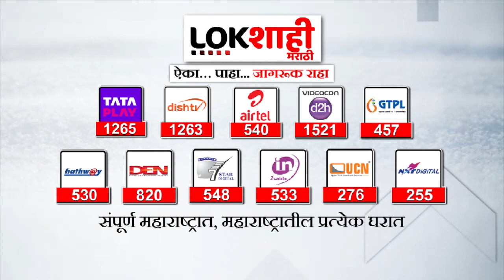Mumbai | Andheri Landslide : मुंबईतील अंधेरी भागात कोसळली दरड, मातीचा ढिगारा इमारतीतील घरांमध्ये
रायगड जिल्ह्याच्या इर्शाळवाडी दरड दुर्घटना ताजी असताना मुंबईतील अंधेरी पूर्व चकाला परिसरात रामबाग सोसायटीमध्ये दरड दुर्घटना घडलीय. मध्यरात्री 2च्या सुमारास रामबाग सोसायटीच्या बाजूला असलेला डोंगरामधून सोसायटीच्या पहिला मजल्यावर चार ते पाच फ्लॅटमध्ये डोंगराच्या ढिगारा गेला. मध्यरात्री दोनच्या सुमारास घरांमध्ये सर्व नागरिक झोपेत असताना ही धरण दुर्घटना घडलीय. सुदैवानं या दरड दुर्घटनामध्ये कुठलीही जीवितहानी झालेली नाही मात्र पाच ते सहा घरांचं मोठं नुकसान झालंय. सध्या या डोंगरामधून इमारतीवर सतत माती कोसळत असताना इमारतीच्या 165 घरांमध्ये राहणारे नागरिकांमध्ये भीतीचं वातावरण पसरलंय.

While the Irshalwadi crack accident in Raigad district is fresh, a crack accident has occurred in Rambagh Society in Andheri East Chakala area of ​​Mumbai. At around 2 midnight, debris from the hill next to Rambagh society fell into four to five flats on the first floor of the society. The dam accident happened at around 2 am when all the citizens were sleeping in their houses. Fortunately, there was no loss of life in this crack accident, but five to six houses were badly damaged. At present, continuous soil from this mountain on the building